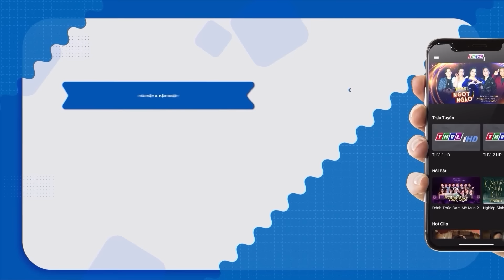MẸ CHỒNG MIỀN BẮC | Phía Sau Một Phiên Tòa 2024 | Ký Sự Pháp Đình THVL | Chuyện Cảnh Giác Mới THVL